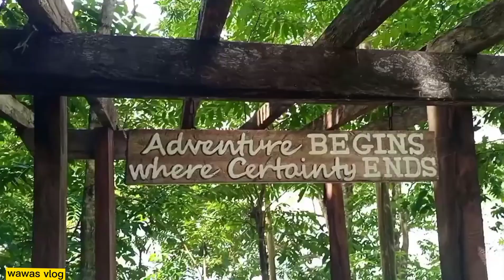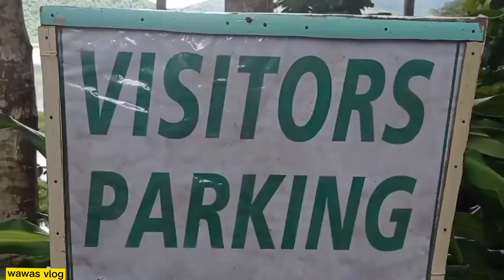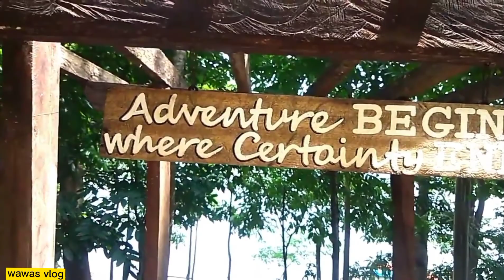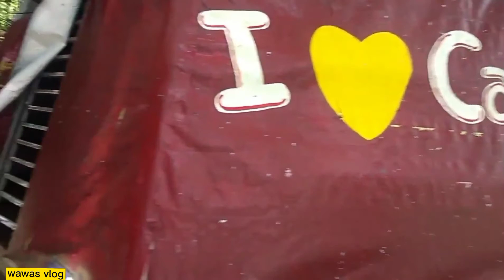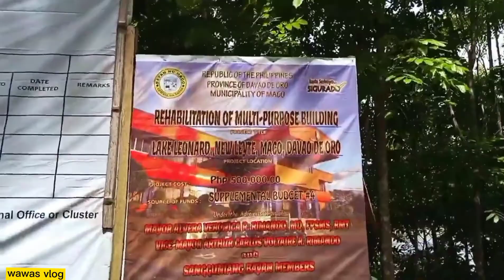Lake leonard | brgy.New leyte Maco Davao de oro, Philippines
Watch my new vlog,,lake leonard located at barangay Maco Davao de oro Philippines,,,Ang Ganda Ng lake malawak tignan,,nkakawala Ng stress,,,